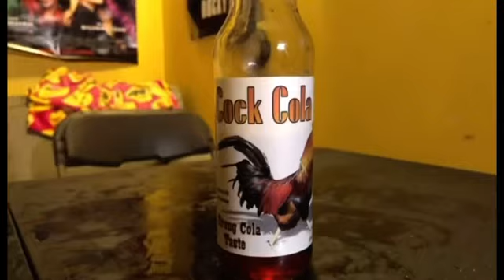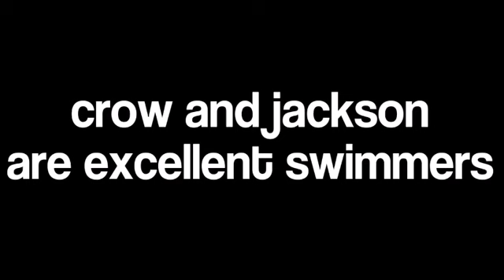YTP: crowranaburger literally goes insane and lags on android (rare footage)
poop fart pee